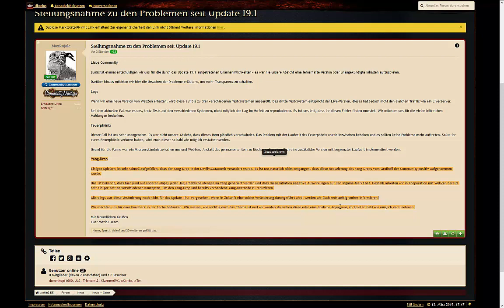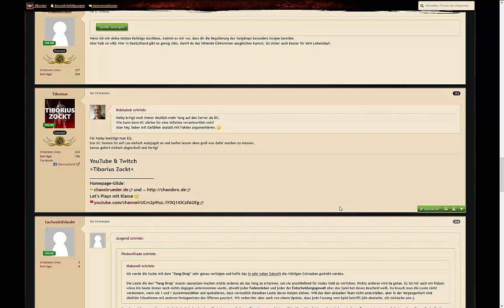Metin2: Update 19.1 Probleme & Yang-Dropp Reduzierung! Meine Meinung!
►Ts3:ts32.nitrado.net:21950
►Gilde: Chaosbrüder